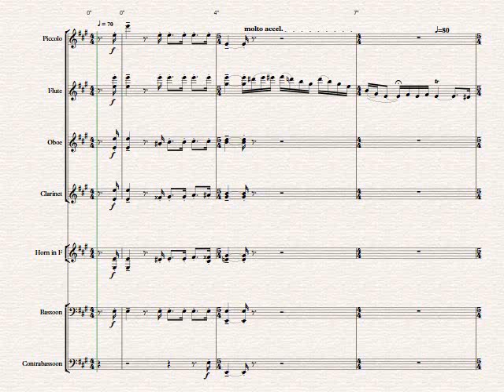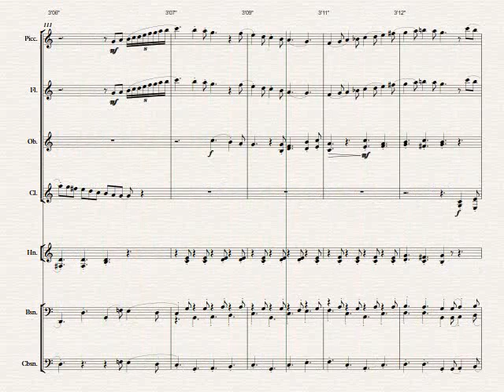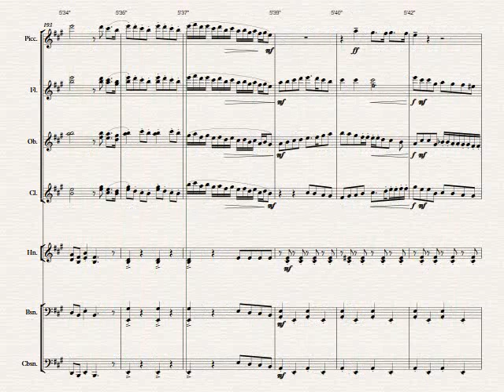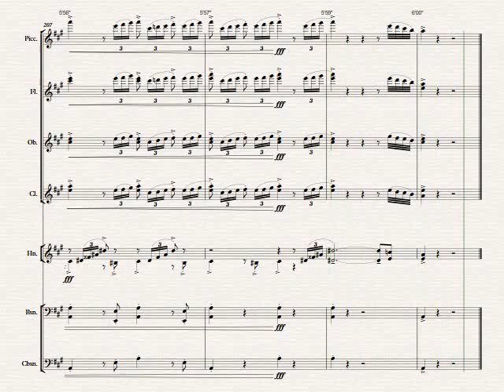Opus 45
A peon to leadership greatness; for woodwinds and horns.

Incorporating motifs from patriotic, international and martial music such as:
From the Halls of Montezuma,
The Mexican Hat Dance,
Song of the Volga Boatman,
Der Erlkönig,
Middle Eastern phrases and
The Major and Minor scales, including forward, backward and inverted.